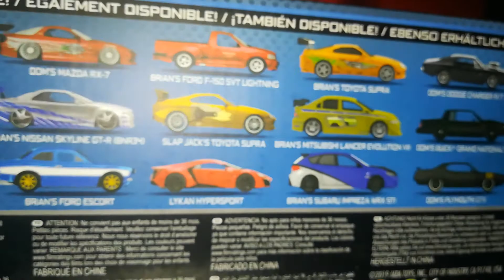Fast and furious Brians nissan skyline gtr r35 1/24